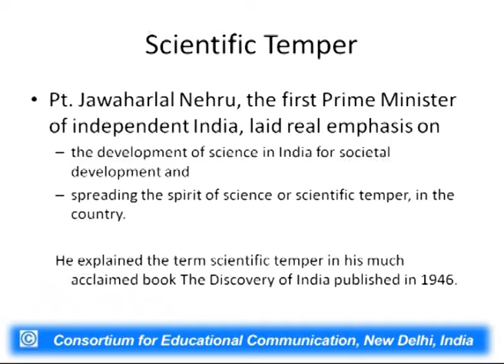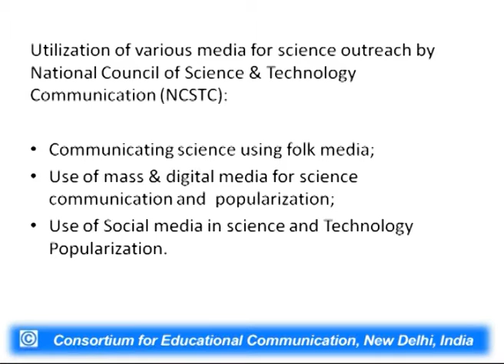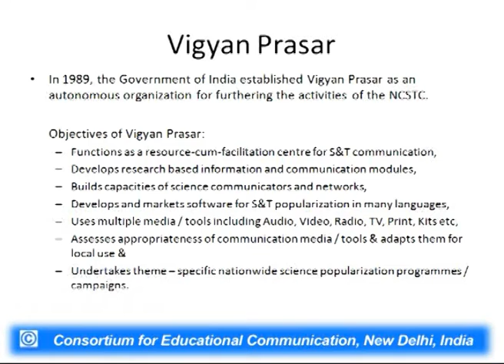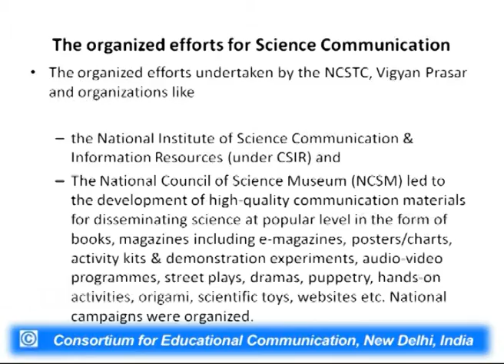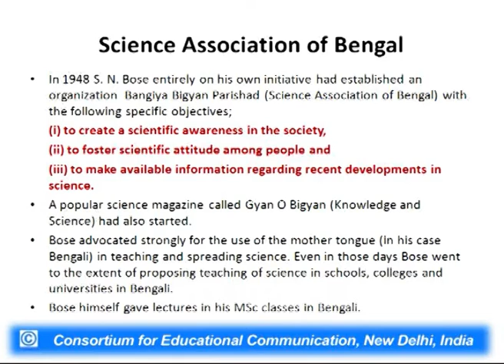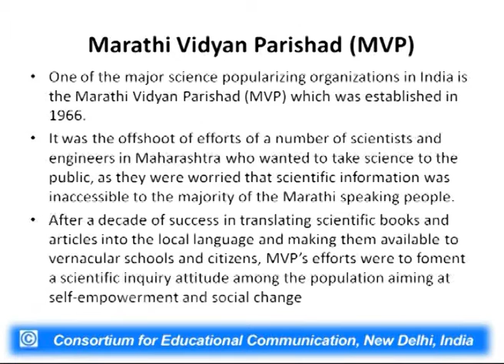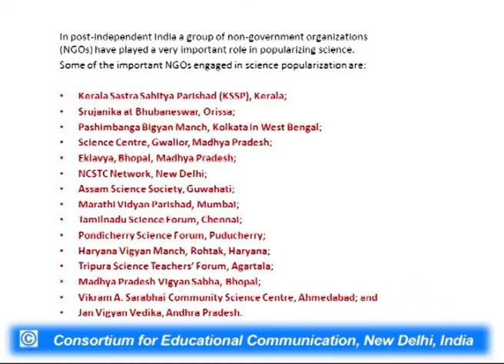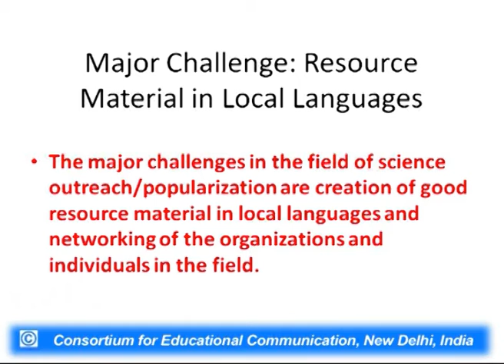Science and Innovation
This Lecture talks about Science and Innovation